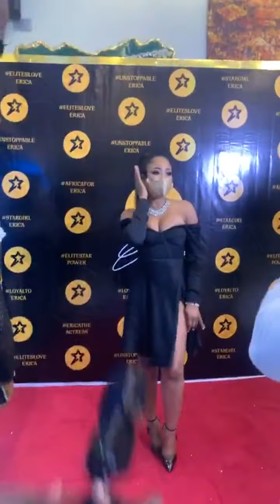Erica Nlewedim and her elite receive lots of praises